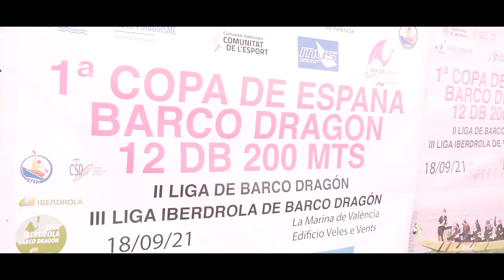Mami, ¿los dragones existen?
Los dragones, y sobre todo, las leyendas repletas de personajes valientes, capaces de enfrentarse a sus miedos y a cualquier reto y problema, han sido admiradas desde tiempos inmemorables. Pero, ¿son solamente narraciones sobre personajes míticos, o existen hoy en día?
En este documental, se muestra cómo un grupo de mujeres hacen de la leyenda, realidad.
Estas mujeres, enfermas de cáncer de mama y también cualquier otro tipo de cáncer, hacen de la lucha contra la enfermedad y sus secuelas un modo de vida, y a través del deporte, han conseguido unir sus historias para poder enfrentarse, de una manera conjunta, a sus miedos y darse apoyo en la superación de esa dura enfermedad.
Porque la unión, como bien se dice, hace la fuerza, y más contra el cáncer.